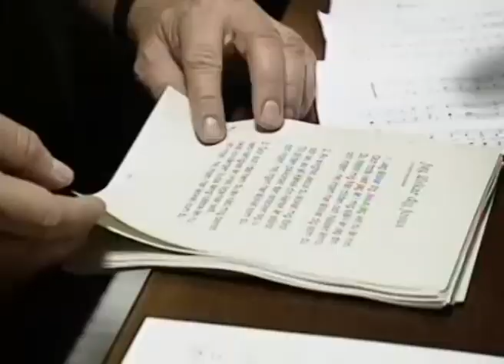Minns du sången - Säsong 1 - Avsnitt 7 av 8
Se hela serien direkt på "Minns du sången" är namnet på ett TV-program som sändes i SVT under två säsonger. Programmet blev snabbt en succé och fick en stor publik.

Ta gärna del av vårt övriga programutbud som finns att se gratis på tvinterplay.se.